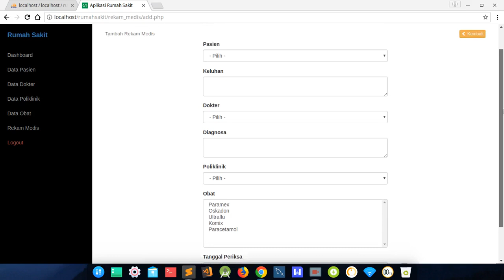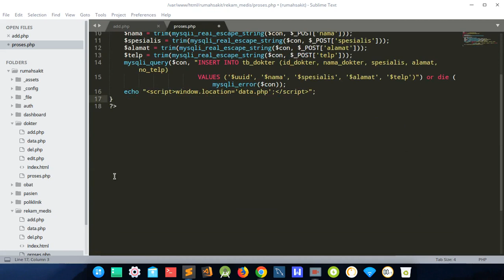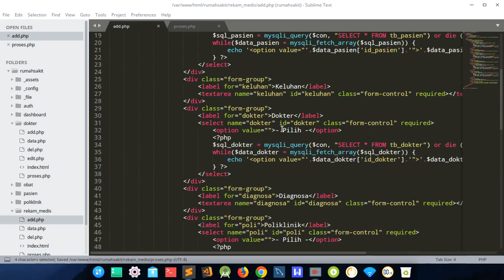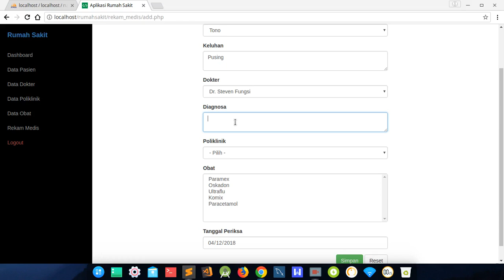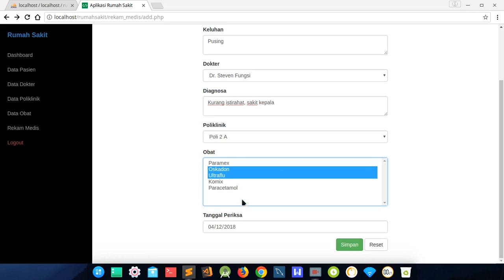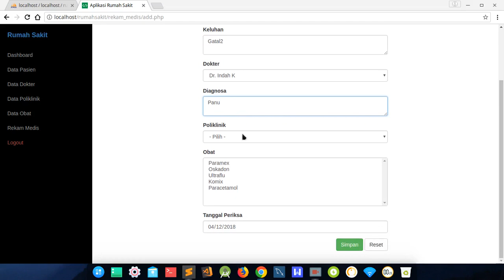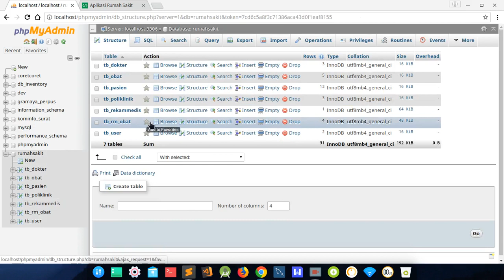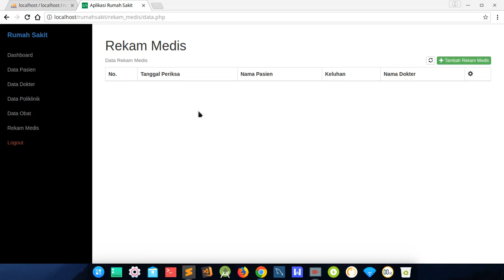Menginput Data dari Select Multiple ke Tabel MySQL Berelasi (22)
Tutorial ke-22 : Menginput Data dari Select Multiple ke Tabel MySQL yang Berelasi dengan PHP